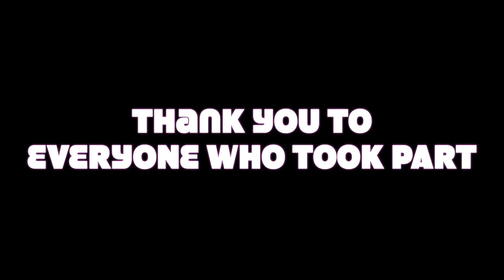ON YOUR DOORSTEP / WEEK FIVE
SHP @ HOME

Welcome to our fifth and final episode of OnYourDoorstep

We have some fantastic entries this week as well as a recap of all the amazing people who were inspired to get creative on their doorstep.